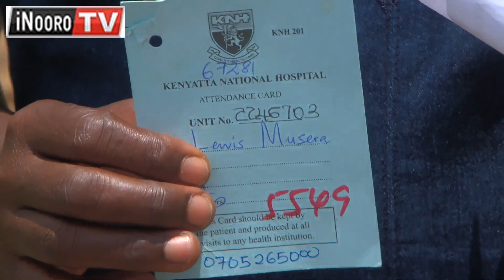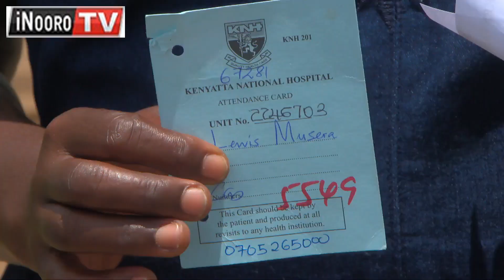Atongoria kũrio mambĩrĩrie na mabataro ma “Wanjikũ” mĩario-inĩ yao ya ũiguano